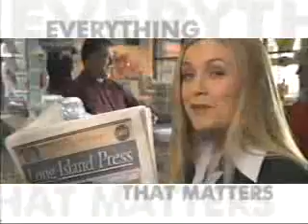Matt Charles commercial reel - LOCKE MANAGEMENT